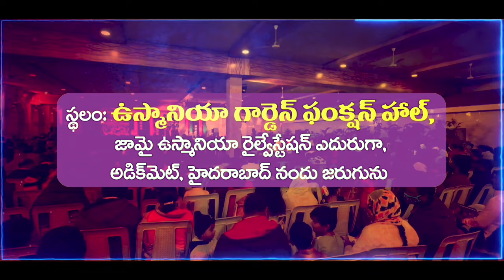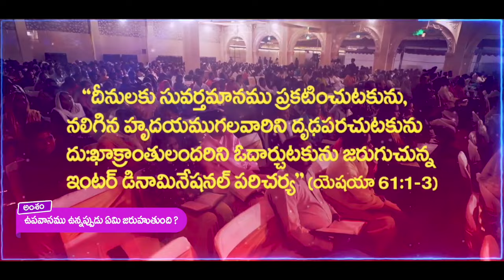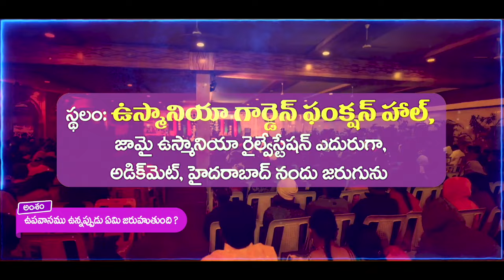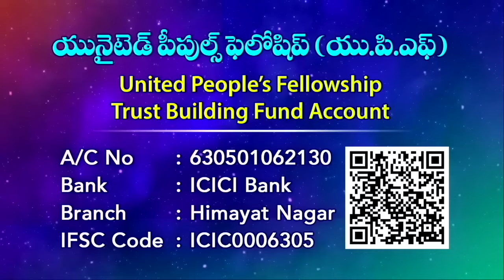ఉపవాస ప్రార్ధన శక్తి UPS - 43 "ఉపవాసం ఉన్నప్పుడు ఏమి జరుగుతుంది - What happens when you fast"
☞ Morning Sunday School: 6am to 9am
☞ Evening Sunday School: 6pm to 9pm
☞ Evening Monday School: 6pm to 9pm

UPI: upfjoy-1@okaxis